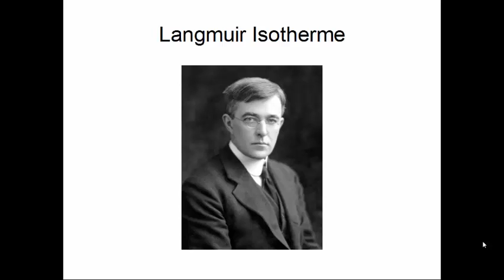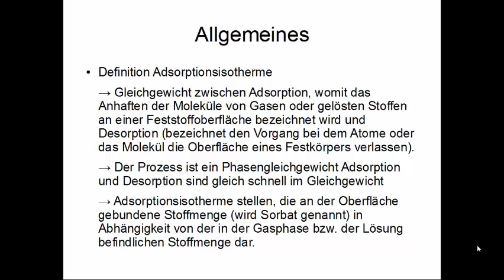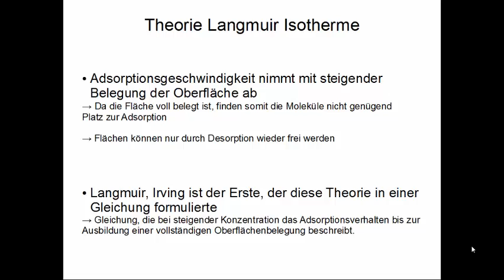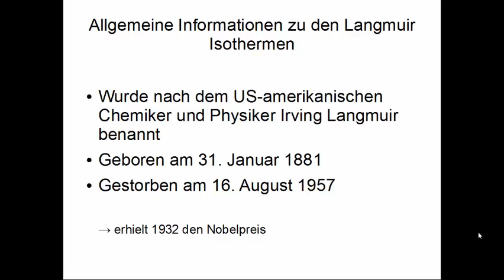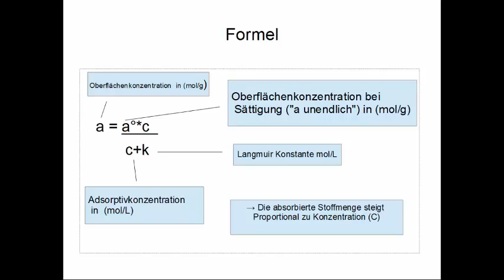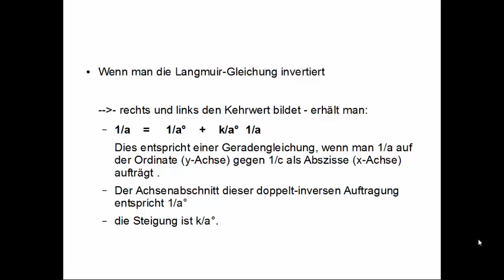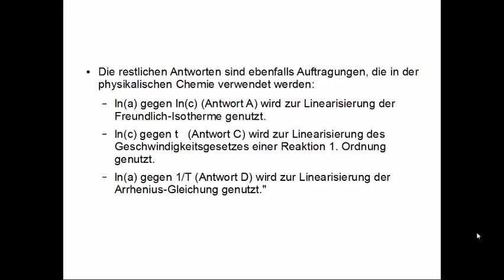KT52 Adsorption als Phasengleichgewicht: Langmuir-Modell, Bedeckungsgrad und Temperatur